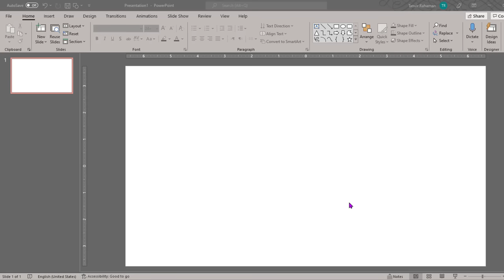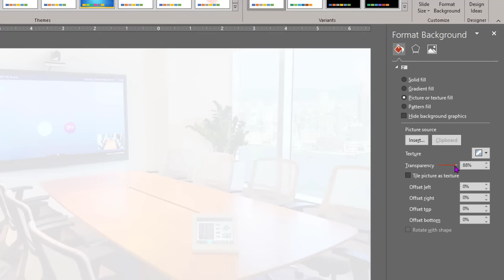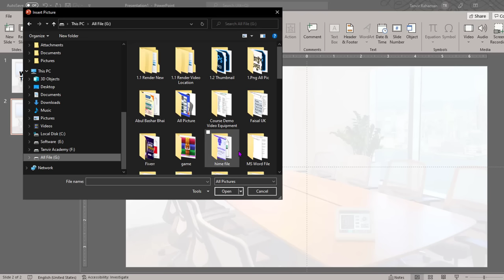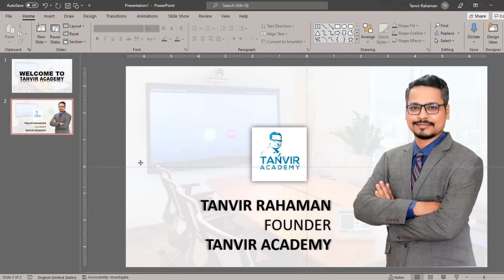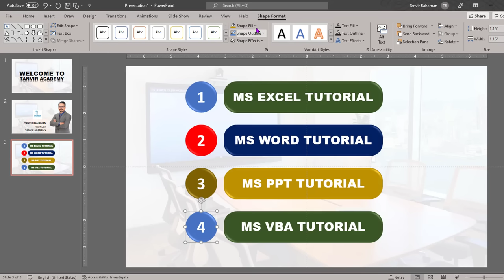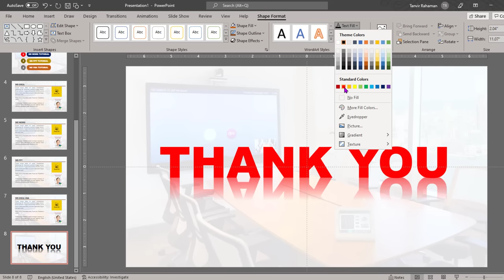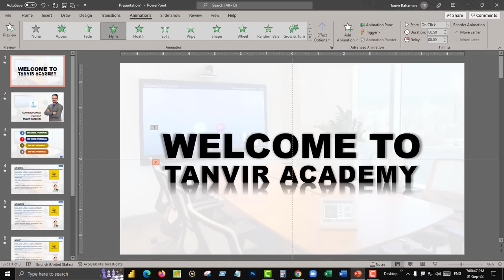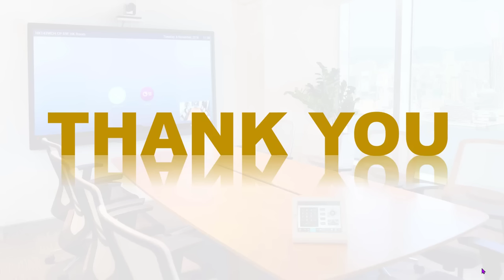How to Make a Presentation in Powerpoint || Powerpoint Presentation Tutorial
Master the art of creating impressive presentations in PowerPoint with our step-by-step guide! Perfect for beginners and professionals alike. Watch now to elevate your presentation skills! How to Make a Presentation in Powerpoint? Powerpoint Presentation Tutorial.

Thanks
Tanvir Academy